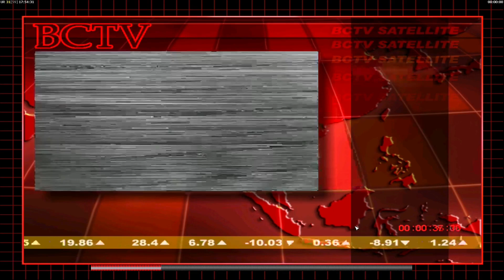COMMAND AND CONQUER: GENERALS ZERO HOUR || CHINA - MISSION 3 || LIBERATION